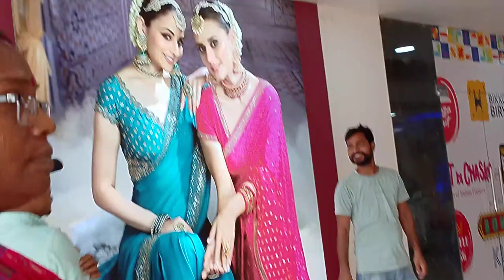aaj bahut dino ke baad restorent me aaye hai chola bharora or coming khaye